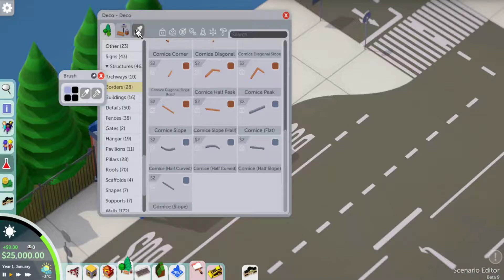#1 - EL PARKING - TIME ADVENTURE PARK - PARKITECT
Hoy os presento Parkitect, un juego de hacer un parque de atracciones, en este primer episodio construyo el parking de la entrada.
La idea es hacer un parque de atracciones que abarque diversas épocas de la humanidad.
♦ COMPÁRTELO ♦
♦ COMENTA ♦
♦ Canal F1: Ahota F1  ♦ :